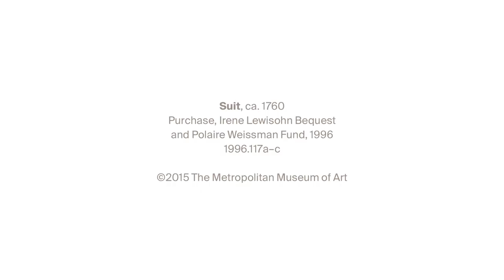MetKids—How to Design Your Own Fashion Accessory: Fancy Cuffs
Follow along and learn how to design fancy cuffs to go with your favorite outfit.

Make Fancy Cuffs with Folded Flourishes

Materials:

• strips of paper
• Smart-Fab (available online and at art and school supply stores), paper, or fabric
• pencil
• stapler
• tape

Instructions:

1. Cut Smart-Fab, paper, or fabric into squares approximately 6 inches by 6 inches (15 cm x 15 cm). If you use fabric, you will want to iron the creases to reinforce the folds.
2. Fold one square in half, forming a triangle, and crease the fold.
3. Take one corner of the longest side and fold it to meet the peak of the triangle. Crease the newest fold.
4. Take the opposite corner and fold it to meet the other one, making a diamond. Crease the newest fold.
5. Set aside your diamond. Repeat, folding five more pieces of Smart-Fab, paper, or fabric.
6. Cut paper into strips about 9 inches by 1 1/2 inches (23 cm x 4 cm) for the wristbands.
7. Measure one strip of paper around your wrist and mark where it meets.
8. Staple the folded pieces of Smart-Fab to the wristband, overlapping the diamonds. The diamonds only need to go as far as the pencil mark you made that shows the length you need to cover your wrist.
9. Put tape on the hanging end of wristband. Flip it over and put tape on the opposite side. Then, secure the wristband and cuff to your wrist.

Make Fancy Cuffs with a Cut Pattern

Materials:

• strips of paper
• tissue paper
• scissors
• pencil
• glue
• tape

Instructions:

1. Cut tissue paper into approximately 4-inch (10 cm) strips. The length can vary, but should be a little longer than the wristband, about 9 inches (23 cm).
2. Fold the tissue paper into an accordion, folding it back and forth. Make sure the width of each fold matches the one before it.
3. Hold the folded accordion with one hand. Hold scissors in your other hand and cut shapes into the folds. Make sure the shape you cut into one side of the accordion doesn't extend all the way to the other side.
4. Unfold your accordion to reveal the pattern you created.
5. Cut paper into strips about 9 inches by 1 1/2 inches (23 cm x 4 cm) for the wristbands.
6. Measure one strip of paper around your wrist and mark where it meets.
7. Dab glue onto the long edge of the tissue paper and glue onto the wristband. The tissue paper doesn't need to be stretched to its fullest length as long as it reaches the pencil mark you made that shows the length you need to cover your wrist.
8. Put tape on the hanging end of the wristband. Flip it over and put tape on the opposite side. Then, secure the wristband and cuff to your wrist.

Credits

MetKids Contributors: Bailey, Cleveland, Durga, Emma, Krishna, Mateo.

Closed captioning for this video is available in ten additional languages:

MetKids—قم بتصميم إكسسوارك الخاص: كفات أنيقة
MetKids—设计你的时尚配饰：时髦袖口
MetKids—Créer votre propre accessoire de mode : Poignets chics
MetKids—Entwerfe dein eigenes Mode-Accessoire: Ausgefallene Manschetten
MetKids—Disegna il tuo Accessorio Fashion: Braccialetto Stravagante
メットキッズ—アクセサリーをデザインしよう：おしゃれなカフス
MetKids—자신만의 패션 액세서리 만들기: 팬시 손목장식
MetKids—Desenhe seus próprios acessórios de moda: Punhos Decorados
MetKids—Создай свой собственный модный аксессуар: изящные манжеты
MetKids—Diseña tu propio accesorio de moda: Elegantes puños